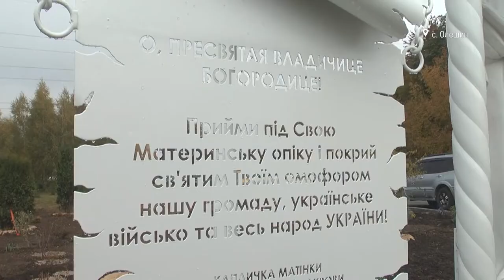Поблизу Хмельницького освятили капличку Матері Божої Покрови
Освятили каплицю Божої Матері Покрови у Сквері пам’яті командира 8-го батальйону Української добровольчої армії «Аратта» Андрія Гергерта. 150 людей були присутні на відкритті. Серед них - мати Андрія Гергерта Надія, бойові побратими та духовенство. Про це розповіла староста Олешинського старостинського округу Валентина Базилюк. Ініціаторкою будівництва каплиці була вона, звели каплицю за гроші громади та благодійників. Деталі дивіться далі.